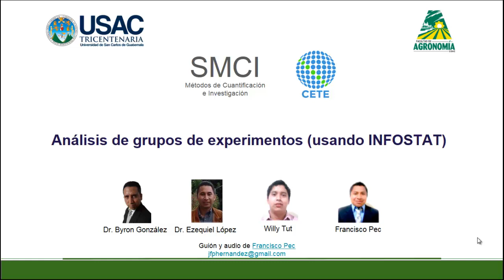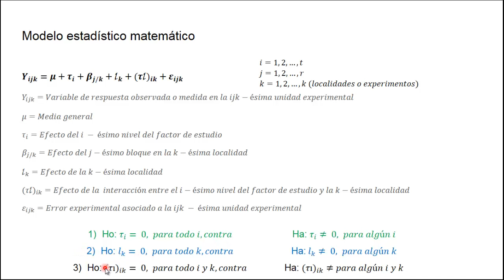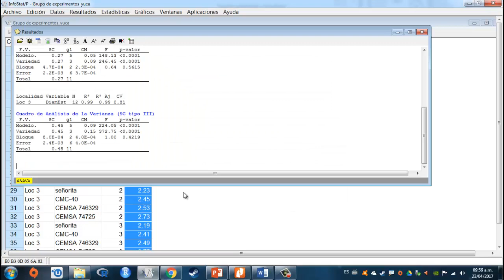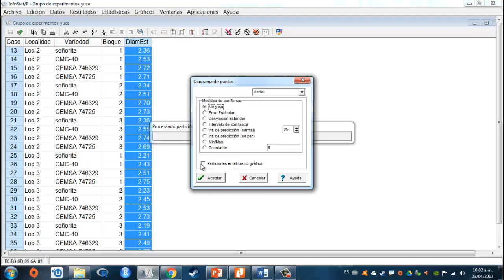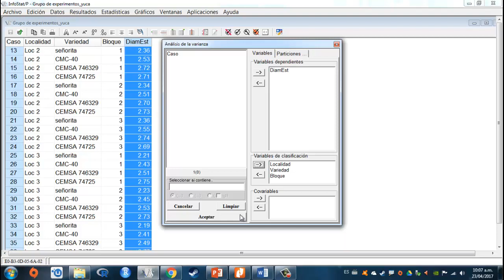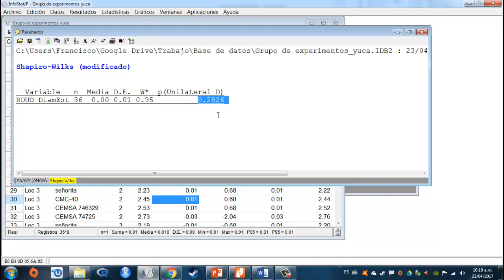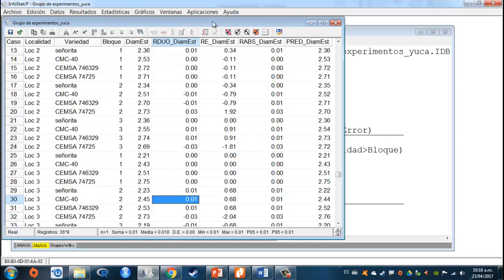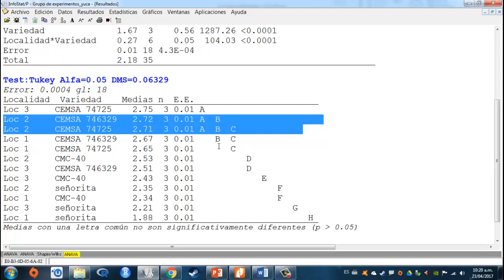Análisis de grupos de experimentos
Análisis de experimentos en varias localidades bajo el diseño de bloques completos al azar